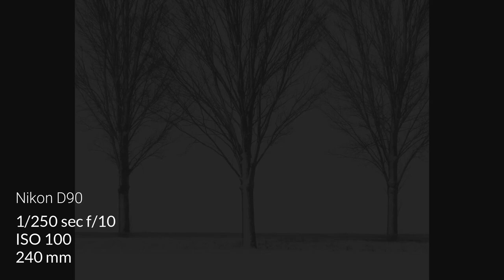SNOW Finally‼️ Nikon D90 | Sigma ULTRA WIDE 10-20mm | Sigma 70 300mm | 50mm Lens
I can't believe that it's finally snowing here near my house !!
In today's video I was out for 2 days, the first one of them was totally cold and snowy, the second one was cold und foggy.
I hope you enjoy both the photos and the video.

Lens 18-105mm :

Lens SIGMA 10-20mm :

Lens SIGMA 70-300mm :

Lens Nikkor 50mm :

Gobe 10 STOP ND FILTER :

Circular polarizer filter :

Gray-Card for White Balance :

My Aluminium L-Bracket :
MACRO :
67MM Macro Reverse Ring for my 18-105mm Lens :

Close-Up Filters :

52MM Macro Reverse Ring for my 50MM Lens :

Vloging-Tripod for Mobile :

Mobile Gimbal for B Rolls :

My Softbox :